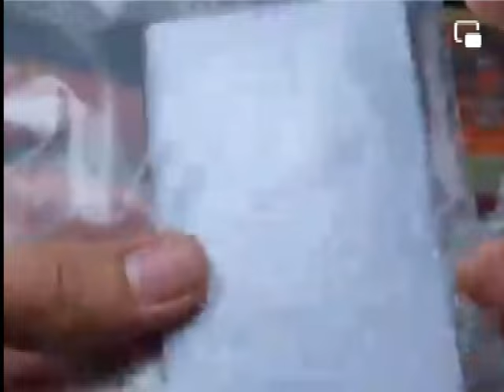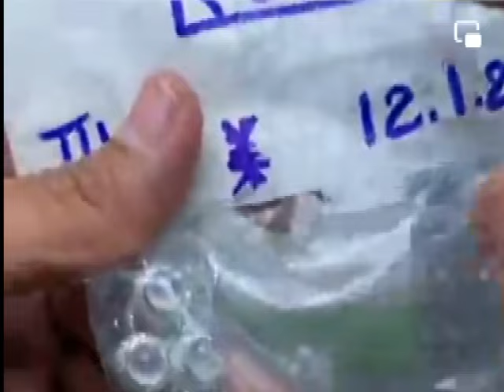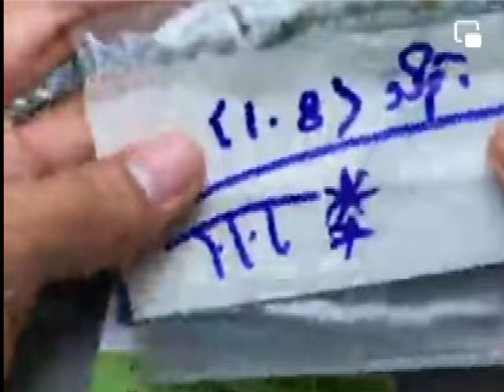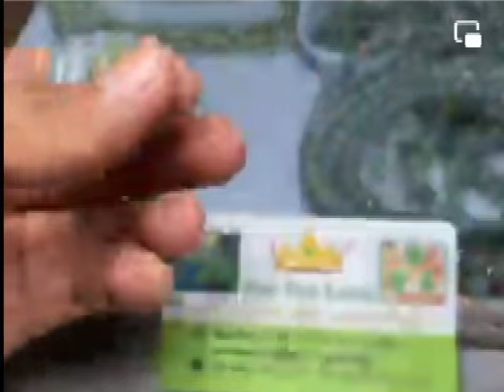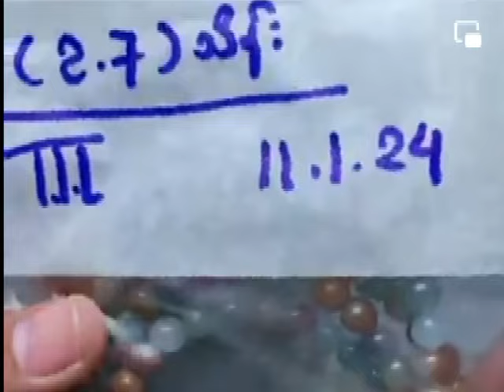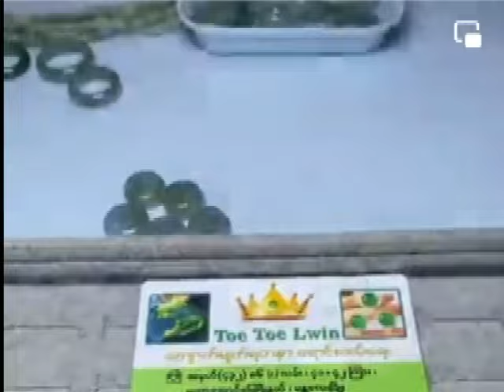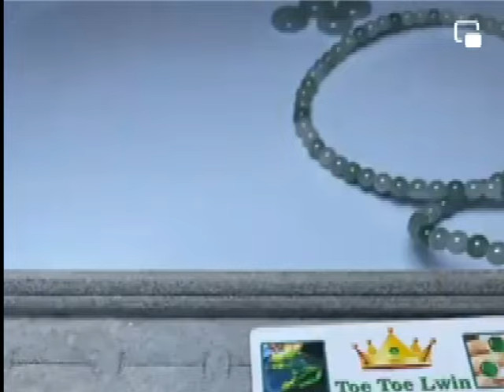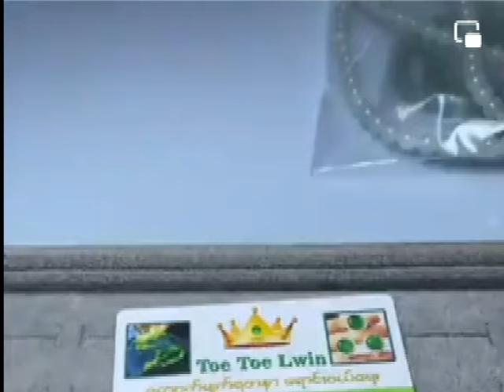MMK 200 MILLIONS FOR 3 YELLOWISH GREEN JADEITE JADE STONES.